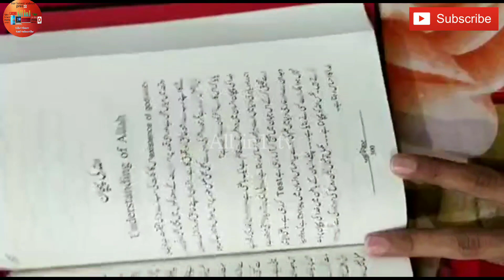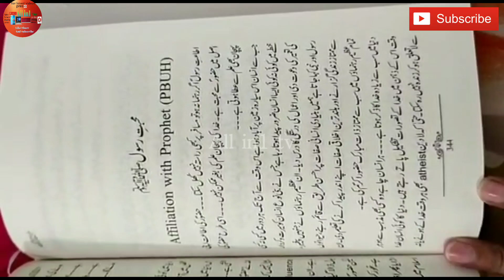Khud say Khuda tak(خود سے خدا تک)Book By Nasir Iftikhar|Review and Unboxing| Yasi Official tv